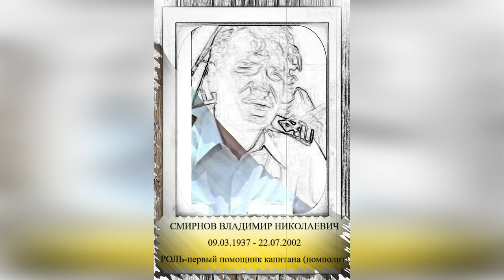УШЕДШИЕ АКТЁРЫ ИЗ ФИЛЬМА ПИРАТЫ XX ВЕКА (1979)